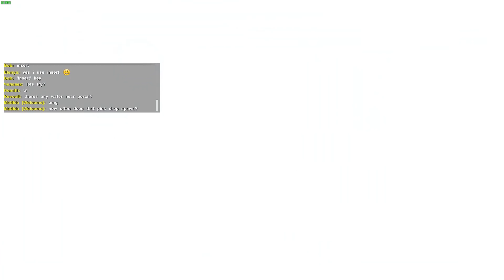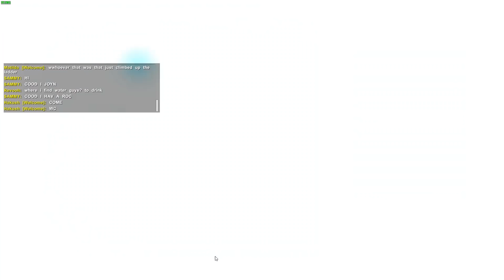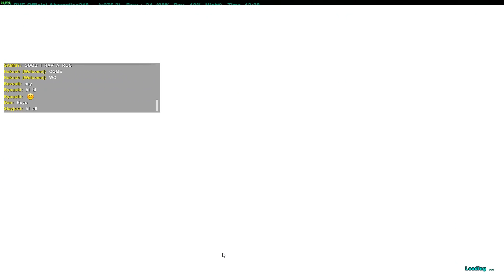ARK: Aberration - ВОЗВРАЩЕНИЕ ЛЕГЕНДЫ! - ПЕРВЫЙ ВЗГЛЯД ОТ ШИМОРО!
ARK: Aberration - НОВОЕ ГЛОБАЛЬНОЕ ОБНОВЛЕНИЕ! Стало интересно посмотреть. Глянем вместе?

Добро пожаловать на канал SHIMOROSHOW! Первый взгляд и обзоры. Смешные и не только летсплеи! Открытие кейсов в различных играх и многое другое!